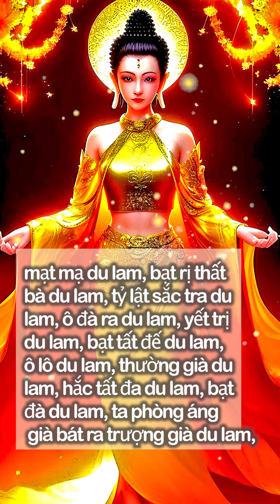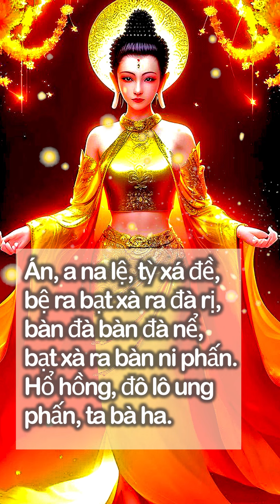Trì CHÚ LĂNG NGHIÊM - Cải Thiện Môi Trường Năng Lượng Tốt